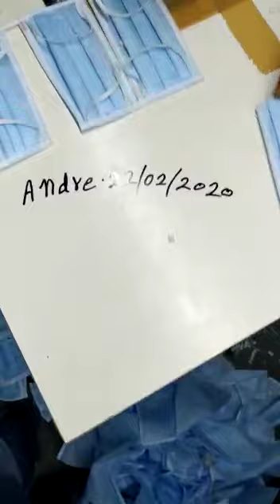Mask making in foreign countries.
This is why we need to Repatriate American Manufacturing.